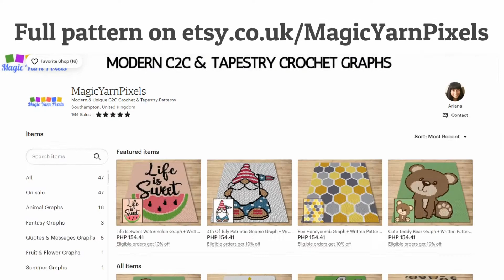FREE GRAPH Faith Over Fear C2C & Tapestry Crochet Pattern | Magic Yarn Pixels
FREE GRAPH Faith Over Fear C2C & Tapestry Crochet Pattern by Magic Yarn Pixels

This is the promo video for my Faith Over Fear design that you can buy in my Etsy Shop.

Transform this  Faith Over Fear c2c design into meaningful crochet gifts that your Christian friends and family will love. Aside from the gorgeous color scheme, they'd also appreciate the pattern's message. This bible verse crochet pattern would look lovely as a tapestry wall hanging or c2c blanket. It's an enjoyable project that you can make for your loved ones as a reminder of God's words.

Faith Over Fear is a digital download (available in PDF format only) that you can use to crochet a blanket using various techniques, such as C2C, Mini C2C, SC, HDC, Tapestry Crochet etc. You can also use this design for other crafts such as knitting, cross stitch, diamond beads painting, Hama beads, plastic canvas and any other crafts that use pixelated images.